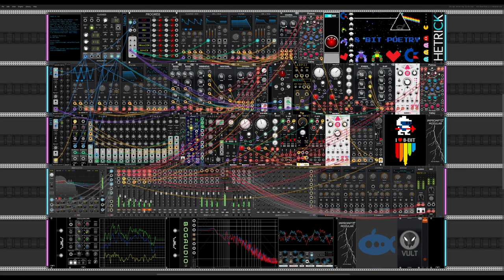Power Of Two - Experiments In Generative Melody:Take 2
I don't know why, but whenever I end up selecting tempos and beat divisions, I always land on some power of two.  It just feels right to me.  This patch is an exploration in generative melody using the sQuant programmable quantizer from Sickozell and practice using some techniques I've learned from Omri Cohen.

While this is better than my first attempt, I know there are some things I could do differently to improve on how the melody evolves and moves.  I welcome your suggestions and feedback.

UPDATE:
I edited the controls for the lead melodic voice to change some things I didn’t like in the original patch. I’ve limited the magnitude of the disjunct movement to be no more than a P5 interval. I’ve also adjusted the rate at which the pitch changes and how the envelope gates are managed. I’ll record a new video in time and update that as well.

Visuals:
Space Nebula courtesy of Joe Hackney at Pixabay.